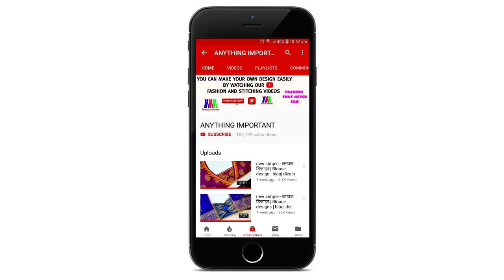Model blouse dori gala back neck design cutting and stitching /blouse designs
Blouse design
Blouse designs
Easy And Simple Blouse Back Neck Design
Designer blouse
Blouse Gale
Blouse Gala